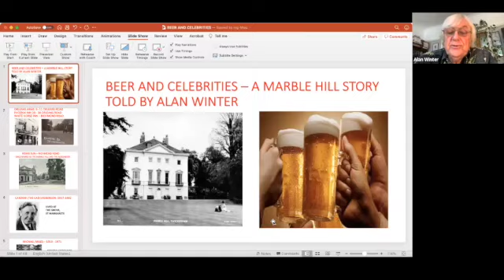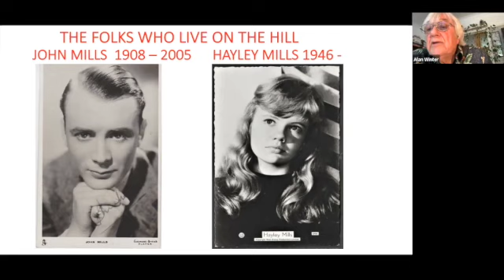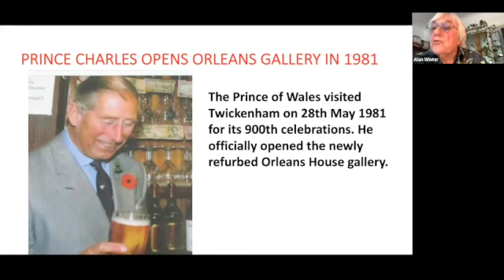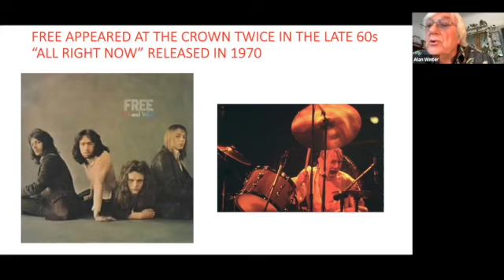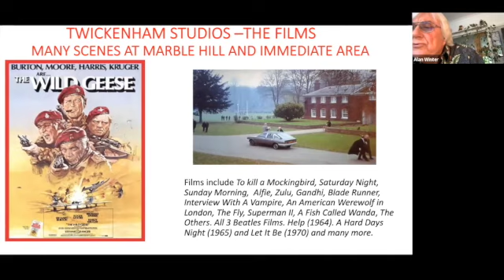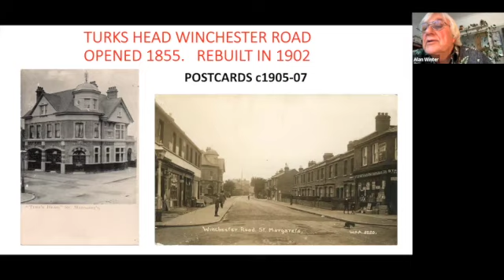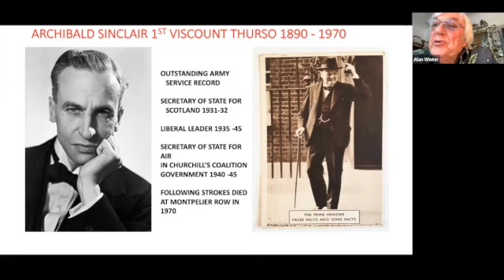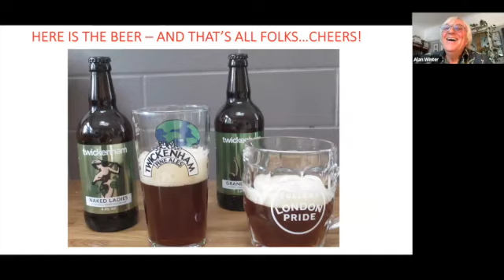Marble Hill Revived- Celebrities and Beer in and around Marble Hill by Alan Winter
Local well known historian and English Heritage Volunteer, Alan Winter takes on the hypothesis that 'there have been more celebrities in and around a quarter of a mile of Marble Hill than there have ever been in Los Angeles over the 300 years.' Can he convince you of this belief?

Alan Winter takes us on a journey around Marble Hill, popping into the local pubs and exploring who has been living, working and enjoying the local scene since the Georgian Era when Henrietta Howard first lived in Marble Hill. The surrounds of Marble Hill have played host to many from Royalty and pop royalty and we thank Alan for helping us discover more.

This lecture is part of the a number of talks made possible by The National Lottery Heritage Fund